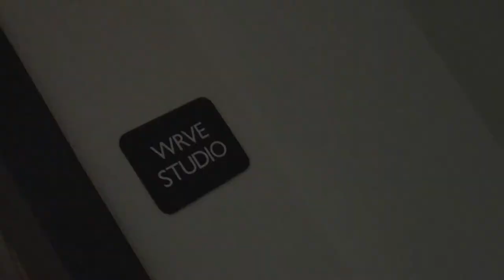The Station- Episode 8- Sharnado Spa Day